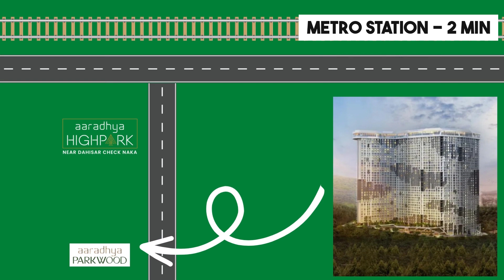2BHK Sample Flat | Aaradhya Parkwood | Mira Road | MICL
Experience “Elm” & “Fir” – spectacular 30 storey towers, offering elegant 1 & 2 bed apartments with dedicated world class amenities for an exceptional lifestyle. Located near the western express highway, the residences here have a panoramic view of the Sanjay Gandhi National Park. The high rise is designed to indulge your senses with its vistas and amenities, and to make life easy with seamless connectivity.

*Lifestyle Amenities*
Royal Gateway
Grand Entrance Lobby
Skating Rink
Play Court - Tennis
Play Court - Cricket
Play Court - Basket Ball
Pet Paradise
Stroller Park
Poolside Caribbean Cabana
Adult Swimming Pool
Kiddie Pool
Joggers Track
Golden Zone - For Senior Citizens
Reflexology Walkway
Amphitheatre
Kids Play Zone
Rock Climbing Wall
Sand Pit Area
Tree House
Outdoor Sitout Lawn
Sculpture Court
Amazonian Rainforest
Rejuvenation Walkway
Fragrance Park
Outdoor Library
Royal Banquet Hall
Guest Suites
Business Chamber
Mini Theatre
Gymnasium
Game Room - Pool Table
Game Room - Foosball
Game Room - Table Tennis
Game Room - Poker Table
Game Room - Carrom
Game Room - Chess
Indoor Jacuzzi Area

OVERVIEW
PANORAMIC VISTAS. SPECTACULAR VIEWS.

PROJECT CONFIGURATIONS
1 BHK Luxe
RERA C.A.- 405
SQ.FT

1 BHK Premium
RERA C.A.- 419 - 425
SQ.FT

2 BHK Luxe
RERA C.A- 605
SQ.FT

Jodi Flat
Options Available
On Request *

AMENITIES
OUTDOOR AMENITIES

INDOOR AMENITIES
Royal Gateway
Grand Entrance Lobby
Skating Rink
Play Court - Tennis
Play Court - Cricket
Pet Paradise
Stroller Park
Poolside Caribbean Cabana
Adult Swimming Pool
Kiddie Pool
Joggers Track
Reflexology Walkway
Amphitheatre
Kids Play Zone
Rock Climbing Wall
Sand Pit Area
Tree House
Outdoor Sitout Lawn
Sculpture Court
Amazonian Rainforest
Rejuvenation Walkway
Fragrance Park
Outdoor Library
Royal Banquet Hall
Guest Suites
Business Chamber
Mini Theatre
Gymnasium
Game Room - Foosball
Game Room - Carrom
Game Room - Chess
Indoor Jacuzzi Area

*LOCATION ADVANTAGES
CONNECTIVITY*
Western Express Highway- 200 Mtrs
Upcoming Metro Station- 300 Mtrs
Mira Road Railway Station- 5 Kms
Dahisar Railway Station- 2.8 Km

*MALLS*
Thakur Mall- 200 Mtrs
Growell Mall- 6 Kms
Oberoi Mall- 7 Kms

*HOSPITALS*
Bhagwati Hospital- 5 Kms
Bharat Ratna Indira Gandhi Hospital- 5 Kms
Karuna Hospital- 6 Kms
Lotus Multispeciality Hospital- 7 Kms

*SCHOOLS*
Singapore International School- 200 Mtrs
Vibgyor International School- 5 Kms
St. Xavier's High School- 6 Kms
Rustomjee Cambridge International School- 7 Kms.